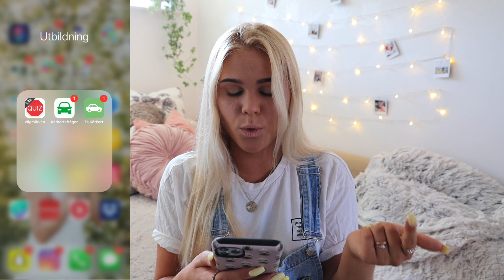VÄGEN TILL MITT KÖRKOT II Story Time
Här har ni hela historian om hur jag lyckades gå till väga med mitt körkort!

♡ Vanliga frågor: ♡
- Var bor du? - Uppsala
- Min Spotify:

♡ Övrigt: ♡
Jag filmar med en Canon EOS 750D Eller en Canon Legra Mini X och redigerar i programmet Final Cut Pro X.